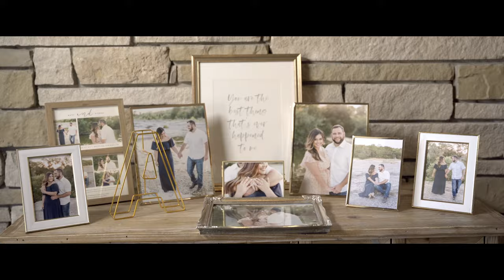Sierra & Matthew's Wedding Day!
Couple: Sierra & Matthew Alexander

Film Company: Enchanted Rock Films

Venue: Canyonwood Ridge, Dripping Springs, TXMusic "Royalty Free Music from Bensound" bensound-inspireArtist.ioHold Back the Sun by The LightheartsI Can See You by Angel SalazarEcstasy by Milano Forever by JonezenInvincible by I am Day Light